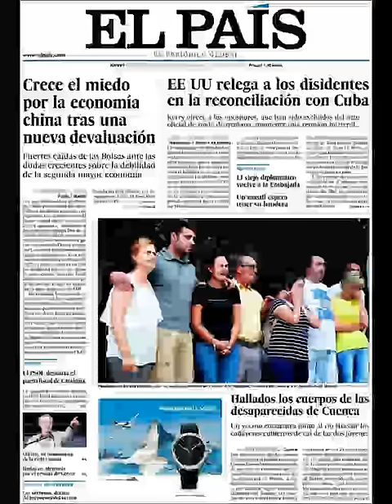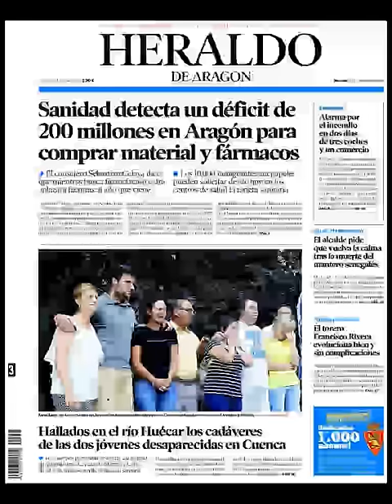Noticias Jueves 13 Agosto 2015 Principales Titulares Portadas Diarios Periódicos España Spain News